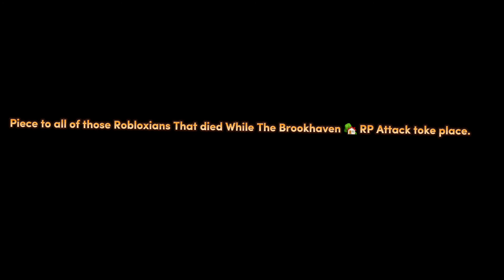The Brookhaven 🏡 RP Attacks 9th March, 2022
Piece to all of those Robloxians who died during the Brookhaven 🏡 RP Attacks.